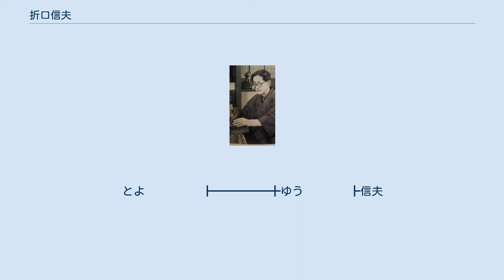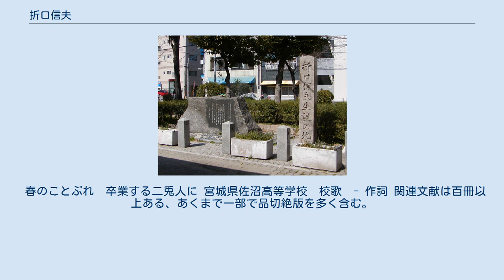折口信夫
折口 信夫（おりくち しのぶ（のぶを）、1887年（明治20年）2月11日 - 1953年（昭和28年）9月3日）は、日本の民俗学者、国文学者、国語学者であり、釈迢空（しゃく ちょうくう）と号した詩人・歌人でもあった。
 彼の成し遂げた研究は「折口学」と総称されている。
柳田國男の高弟として民俗学の基礎を築いた。
みずからの顔の青痣（あざ）をもじって、靄遠渓（あい・えんけい＝青インク、「靄煙渓」とも）と名乗ったこともある。
 歌人としては、正岡子規の「根岸短歌会」、後「アララギ」に「釈迢空」の名で参加し、作歌や選歌をしたが、やがて自己の作風と乖離し、アララギを退会する。
1924年（大正13年）北原白秋と同門の古泉千樫らと共に反アララギ派を結成して『日光』を創刊した。
 「折口信夫生誕の地」の碑と文学碑（大阪市浪速区敷津西1丁目） 1887年2月11日大阪府西成郡木津村（現：大阪市浪速区敷津西1丁目・鷗町公園）に父秀太郎、母こうの四男として生まれる。
 1890年木津幼稚園に通う。
1892年木津尋常小学校（現在の大阪市立敷津小学校）に入学する。
1894年叔母えいから贈られた『東京名所図会』の見開きに初めて自作歌を記す。
感謝の念篤く『古代研究』に、この叔母への献詞を載せている。
 1896年大阪市南区竹屋町、育英高等小学校に入学する。
1899年4月大阪府第五中学校（後の天王寺中学）に入学する。
中学の同級生には武田祐吉（国文学者）、岩橋小弥太（国史学者）、西田直二郎などがいた。
 1900年夏に大和の飛鳥坐神社を一人で訪れた折に、9歳上の浄土真宗の僧侶で仏教改革運動家である藤無染（ふじ・むぜん）と出会って初恋を知ったという説がある。
富岡多惠子によると、迢空という号は、このとき無染に付けられた愛称に由来している可能性 があるという。
 1901年15歳になったこの年に父親から『万葉集略解』を買ってもらう。
『文庫』『新小説』に投稿した短歌一首ずつが入選する。
 1902年成績が下がる。
暮れに自殺未遂。
1903年3月自殺未遂。
作歌多し。
 1904年3月卒業試験にて、英会話作文・幾何・三角・物理の4科目で落第点を取り、原級にとどまる。
この時の悲惨さが身に沁みたため、後年、教員になってからも、教え子に落第点は絶対につけなかった。
同じく後年、天王寺中学から校歌の作詞を再三頼まれたが、かたくなに拒み続けたと伝えられる。
大和に3度旅行した際、室生寺奥の院で自殺を図った若き日の釈契沖に共感、誘惑に駆られる。
 1905年3月天王寺中学校を卒業する。
医学を学ばせようとする家族の勧めに従って第三高等学校受験に出願する前夜、にわかに進路を変えて上京し、新設の國學院大學の予科に入学する。
藤無染と同居する。
この頃に約500首の短歌を詠む。
 國學院 1907年予科修了、本科国文科に進んだ。
この時期國學院大學において国学者三矢重松に教えを受け強い影響を受ける。
また短歌に興味を持ち根岸短歌会などに出入りした。
1910年7月國學院大學国文科を卒業する。
卒業論文は「言語情調論」。
1911年10月大阪府立今宮中学校の嘱託教員（国漢担当）となる。
 1912年8月伊勢、熊野の旅に出た。
1913年12月「三郷巷談」を柳田國男主催の『郷土研究』に発表し、以後、柳田の知遇を得る。
1914年3月今宮中学校を退職し、上京する。
折口を慕って上京した生徒達を抱え、高利貸の金まで借りるどん底の暮らしを経験したという。
 1916年國學院大學内に郷土研究会を創設する。
この時30歳。
『万葉集』全二十巻（4516首）の口語訳上・中・下を刊行する。
1917年1月私立郁文館中学校教員となる。
2月「アララギ」同人となり選歌欄を担当する。
一方で、國學院大學内に郷土研究会を創設するなどして活発に活動する。
1919年1月大學臨時代理講師となる。
万葉辞典を刊行する。
 1921年7～9月柳田國男から沖縄の話を聞き、最初の沖縄・壱岐旅行。
1922年1月雑誌「白鳥」を創刊する。
4月國學院大學教授となる。
 1923年6月慶應義塾大学文学部講師となる。
第2回沖縄旅行。
1924年1月亡師三矢重松の「源氏物語全講会」を遺族の勧めで再興する。
後慶應義塾大学に移し没年まで続ける。
また...